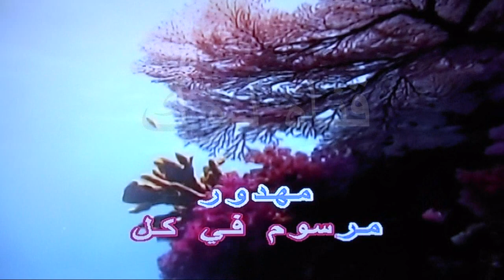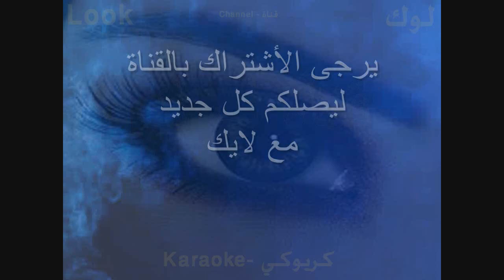دار يا دار - وديع الصافي - كاريوكي - قناة لوك - اغاني عربي